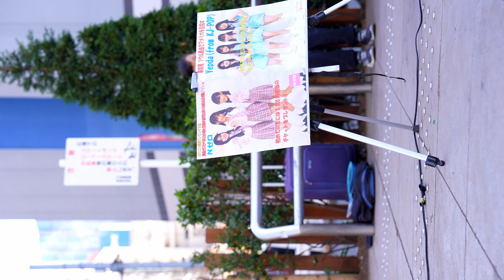【4K/60p】Nゼロ（Japanese idol group N zero）路上ライブ 2024年2月11日（日）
They are a Japanese idol group Yepda “Yepda is a former KJ-pop girls group trainee.”
Takadababa Street live. Sunday, February 11, 2024.
If you like this idol group, please introduce this idol group in your country. And spread on social media etc.

タレント様はステージパフォーマンス用のウェア（見せパン等）を着用しています。

【Nゼロメンバー/ N zero member】（2023年10月現在/As of October 2023）

●北口 キャロライン 美利衣（Kitaguchi Caroline Mirii）

Nゼロは「資金ゼロから紅白を目指す自給自足アイドル」です。詳しくはオフィシャルのコンセプトにあります↓

【Nゼロさんのコンセプトは/What's N zero】☆☆☆☆☆☆☆☆☆☆☆☆☆☆☆☆☆☆☆☆☆☆☆

・2010年5月1日に資金ゼロ、所属アイドルゼロからプロジェクトスタート。チームカラーはピンク
・2012年8月13日デビュー2周年の日にグループ名が「AKBN 0」から「Nゼロ（元AKBN 0）」に変わり、2014年8月13日デビュー4周年の日に「Nゼロ」に変わった。
・キャッチフレーズは「資金ゼロから紅白を目指す赤羽出身の自給自足アイドル」
・アイドル業界唯一の「売り上げ至上主義」。売り上げによって立ち位置が決まる。売り上げランキングは随時発表される。
・握手券、トーク券、2ショット写真券、打ち合せ券、さんぽ券、グッズ販売、CD発売、ライブ活動等で活動資金を獲得する。
・継続的にいろんなところに募金する。（赤羽募金）
・不可解な卒業、脱退はなし。脱退するのは、アイドルの試練をクリアできなかった時か、何か大きな問題を起こした時だけ。脱退の理由はありのまま発表する。
・入団から3年未満の脱退は「中退」、3年以上経っての脱退は「引退」と称する。
・遅刻等、アイドルの自覚に欠ける行為があった場合はイエローカードが出される。
・最終ゴールは紅白出場。その日に解散する。

このプロジェクトは、資金ゼロからスタートして普通の女の子がアイドルになって、国内最高峰のステージ、紅白歌合戦を目指すというドキュメンタリーです。

アイドル運営の内部事情も公表していきます。紅白出場までの筋書きのないドキュメントドラマをお楽しみください。

Nゼロさんのゲリラライブ（路上ライブ）です♪この日はアイゲキの公演後にそのまま路上ライブがありました。普段なかなか見れない私服でのライブがとってもCuteでした♪

いつも撮影させてくれてありがとう。これからも頑張って下さいね！

■私の動画をきっかけにファンの方が少しでも増えたら幸いです。

■削除依頼はお手数ですがコメント欄にお願い致します。アーティスト本人様、運営様、関係者様等の依頼にて削除させて頂きます。（現在、本業の勤務中はスマホ、PCを触れない環境におります。）

■タレント様や運営様を中傷、不快にするような書き込みはしないで下さい。投稿されたコメントはyoutubeのフィルターにより反映されない場合があります。

■動画を無断で転載、販売しないで下さい。またそのような行為を発見されましたらコメント欄、Twitter、DMにてお教え下さい。

■動画の説明欄に記載のあるタレント様の情報が間違えていたり、リンクが切れていたりした場合、また楽曲のタイトルや歌詞、ワンマンライブの情報など載せて欲しい情報があればコメント欄にて教えて下さい。記載させて頂きます。